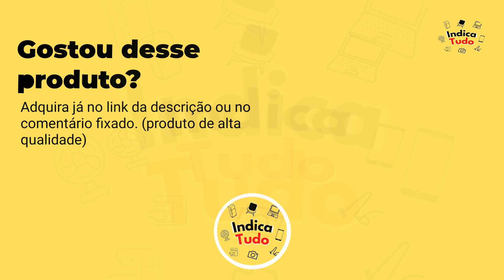Bolsa para Academia para Passeio Casual De Mao Resistente 30 LITROS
Link